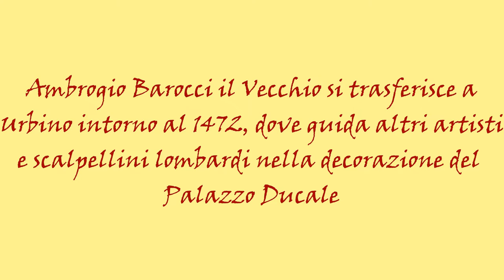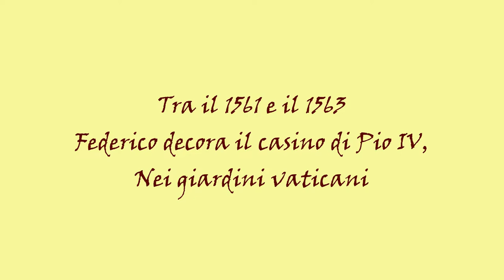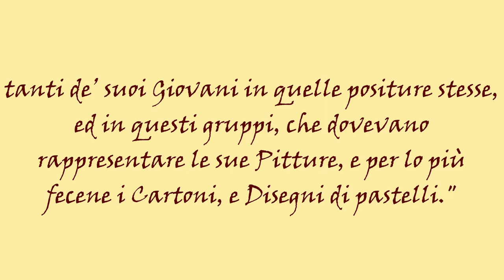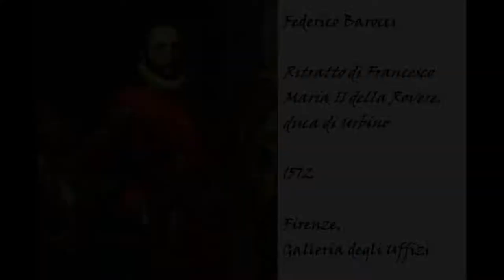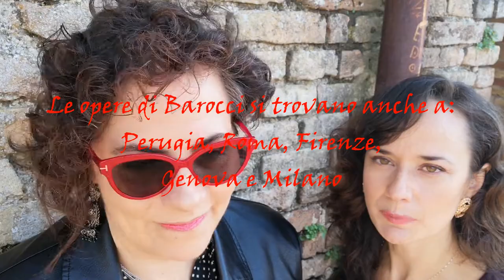Federico Barocci. Il "Fiori" di Urbino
Metropolitan Museum of Art, online collection (The Met object ID 436771)The Collection Online, The Metropolitan Museum of Art. in public domain via Wikimedia Commons

Google Arts & Culture: Home - pic in public domain via Wikimedia Commons

Federico Barocci - Windsor Castle, Collezioni Reali in pubblico dominio via Wikimedia Commons

Autore: see filename or category in pubblico dominio via Wikimedia Commons

Web Gallery of Art: Immagine in pubblico dominio via Wikimedia Commons

AQGXo0CFP-nHyQ at Google Cultural Institute, zoom level maximum in public domain via Wikimedia Commons

Modifica: censura

Modifica: censure

Modifica: censura

Saint Louis Art Museum official site in pubblico dominio via Wikimedia Commons

Copied from an art book in public domain via Wikimedia Commons

Web Gallery of Art: Image Info about artwork in public domain via Wikimedia Commons References vatican.va

Modifica: censura

AgFEhERCzsNS0A at Google Arts & Culture in public domain via Wikimedia Commons
Modifica: censure

Foto di copertina: Elena Bacchiocchi, modificata da Sara Bacchiocchi
Altre foto: Sara Bacchiocchi